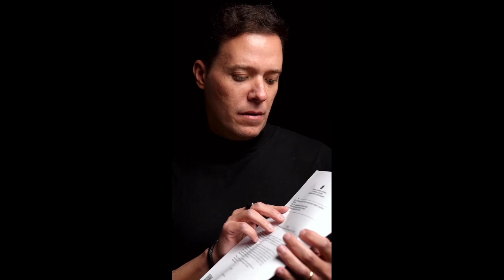Urgente, Aconteceu com André Valadão ele veio a público falar sobre a declaração chocante